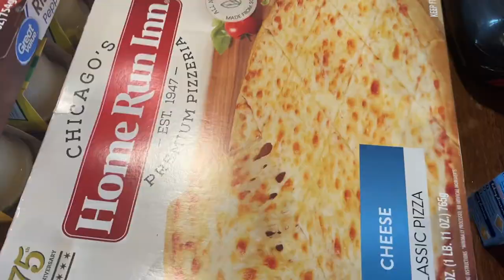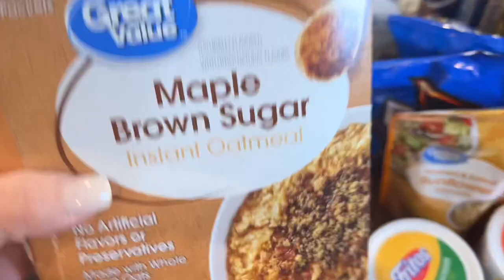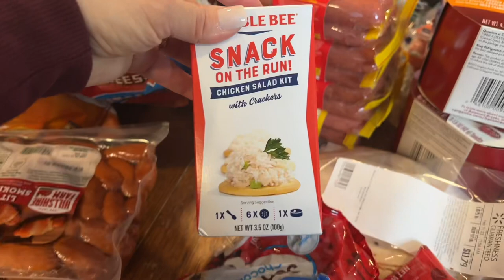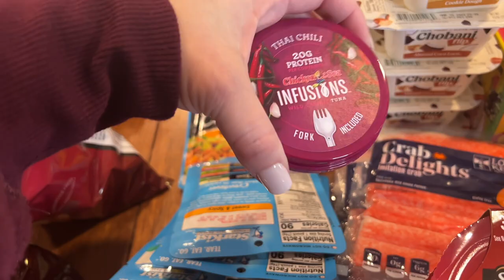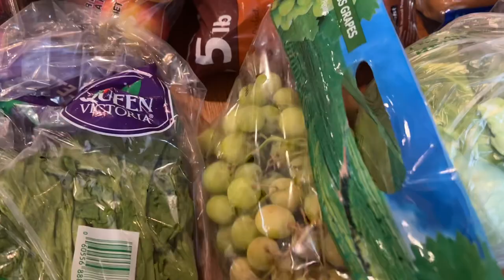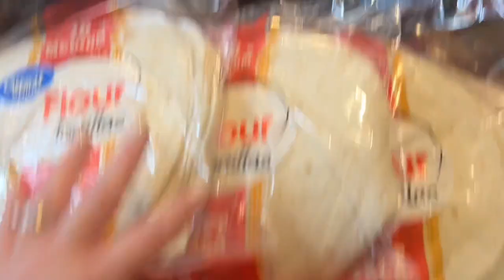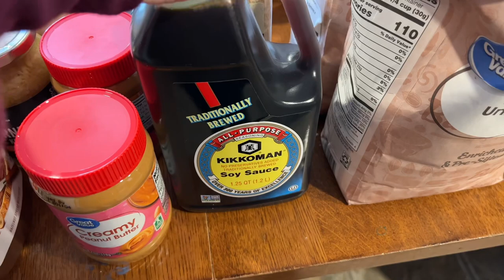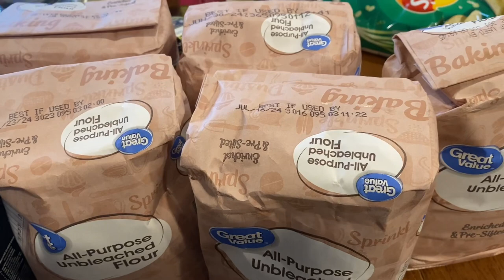Large Family Grocery Haul $900 | I SPENT WAY TO MUCH | once a month haul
We do alot of food storage around here,  so we buy extra on our grocery hauls.  I  have three pantries  that we store most of our food. Two of  them are out in our garage.
Our Favorite Products: ➡️Amazon Store Front

➡️About 10kidsandagarage:
     HI! I’m Stephanie! I’m a mom of 10! 8 boys and 2 Girls. (Twin mom) Grandma of 3 cute granddaughters. I share what it’s like raising a family of 12 in a garage! (Pole Building) I love to share our journey of growing our little homestead, raising animals, growing our own food, teaching my kids from home, and more!
Please grab a cup of coffee, sit, relax, and enjoy My Channel!
🥰I Love having you here!